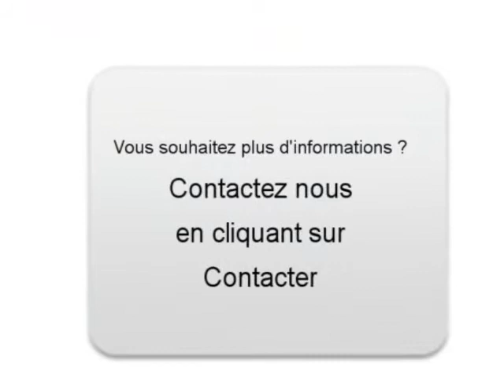Achat Vente une Audi A4 Lésigny Seine-et-Marne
A vendre à  Lésigny  Occasion automobile Audi A4 de 196000 Km.
automobile occasion Autoenvideo : Achat Vente une Audi A4  Lésigny  Seine-et-Marne